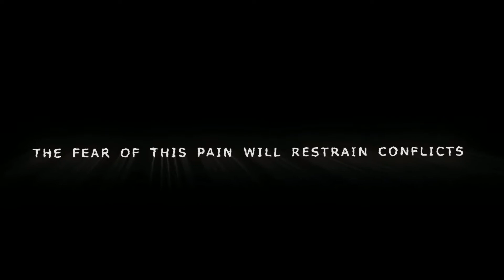It's Okay, You're Okay... (naruto edit)